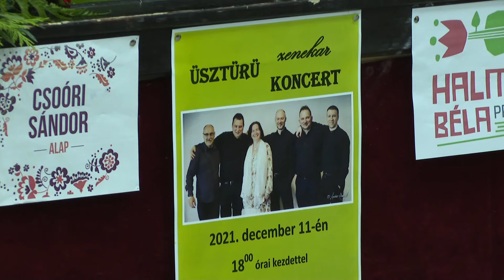2021.12.12. Az Üsztürü zenekar koncertezett Topolyán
Az Erdélyből származó együttes eredeti magyar népzenét játszik. Céljuk, hogy megismertessék a közönséggel a népzene szebbnél szebb és ritkán hallott dallamait.